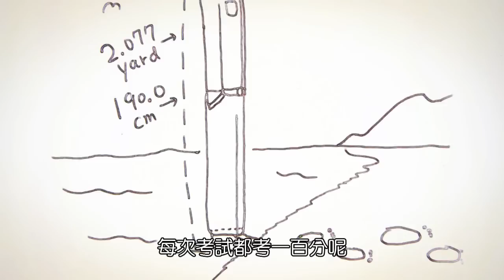【五萬慶祝】 星期天的長腿星人生活！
沒有錯，我把自己190cm的怨念都灌注到這部影片裡了。

我是星期天，你看過我的各種創作了嗎？

插圖/配音/後製: 星期天